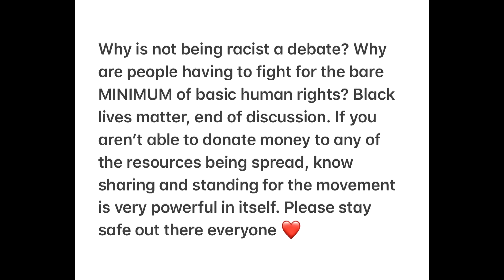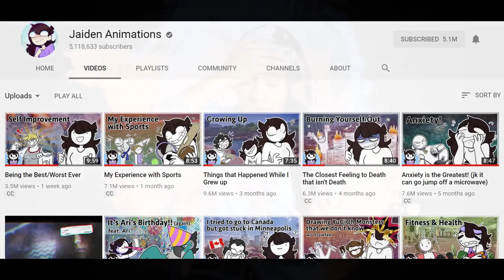Jaiden Animation Doesn't Deserve This...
If you're reading this, I love you.

Adam Schuh Animations
WarGamer
Ölü Messerschmit
Hyxl3r
Amber C
SkylerPH Streams
Shanks
Noah Stearns
dominic
FortaTv_
AnniCoop
Yoite Kudo
Shadow Dragon Productions
your wcw
lafrombiose22
ChaoticZombies Lock picking!
Sean
Chimichangas28
cameronni
Erza
Grave
jxmes L